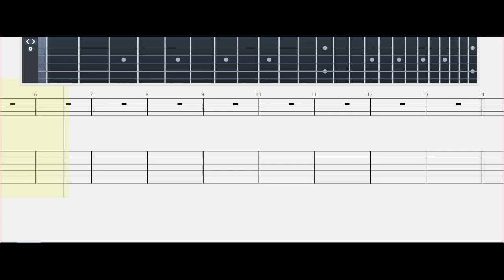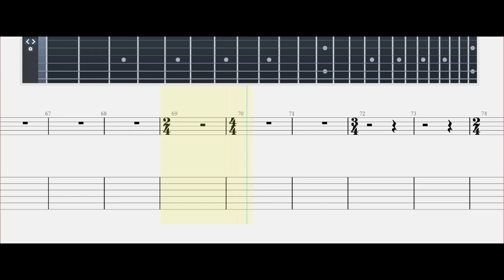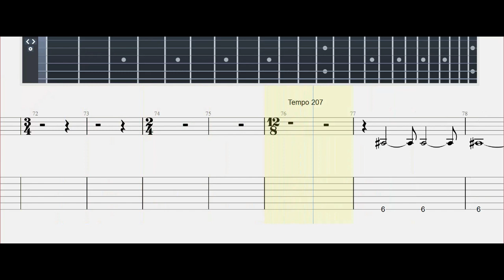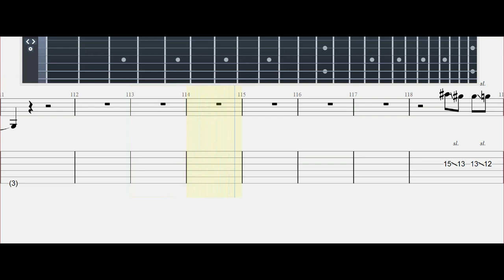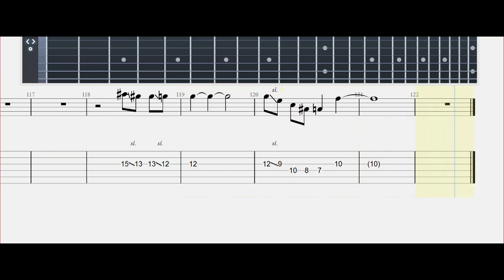QUEEN | BOHEMIAN RHAPSODY | Guitar Tab| Mastertabs BestFreeYoutubeMusic FREE GUITAR TABS FOR ALL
TEXT:

Caught in a landside,
Any way the wind blows doesn't really matter to
Mamaaa,
Just killed a man,
Put a gun against his head, pulled my trigger,
Now he's dead
Mamaaa, life had just begun,
Mama, oooh,
Sends shivers down my spine, body's aching all
The time
Mama, oooh
Thunderbolts and lightning, very, very frightening me
Galileo, Galileo
Galileo, Galileo
Galileo, Figaro - magnificoo

(Let him go!) Bismillah! We will not let you go
(Let me go) Will not let you go
(Let me go)(Never) Never let you go
(Let me go) (Never) let you go (Let me go) Ah
Beelzebub has a devil put aside for me, for me,
For meee
So you think you can stop me and spit in my eye
Source: Musixmatch
Songwriters: Frederick Mercury

About
Released: 1975
Album: A Night at the Opera
Artist: Queen
Genres: Hard rock, Progressive rock, Alternative/Indie, Art rock, Progressive pop, Pop, Rock
Awards: Brit Award for Song of the Year, MTV Video Music Award for Best Video from a Film
Nominations: Brit Award for Song of the Year, MORE

TUTORIAL